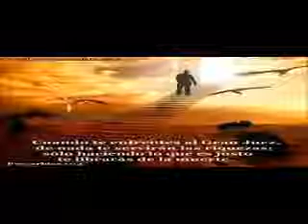HERMANO MARC IDOLATRIA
!!!SUBCRIBIROS AL CANAL CRISITIANO!!!   LA PAZ DEL SEÑOR ESTE CON VOSOTROS, ESPERO HACEROS BIEN CON LA PREDICIACION DEL HERMANO MARC,,DIOS GUARDE SU VIDA Y LA PAZ DE DIOS ESTE SOBRE ESTE SIERVO DE DIOS,,